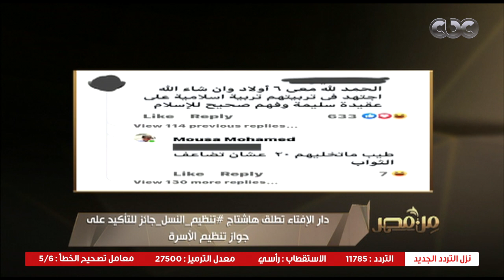من مصر | تعليق د. علي جمعة على إلصاق دار الإفتاء لهاشتاج